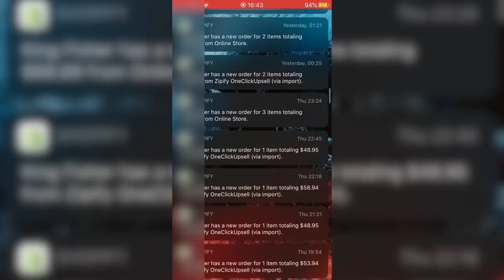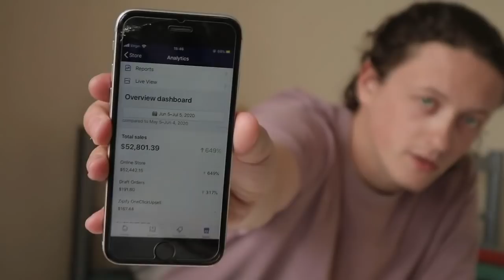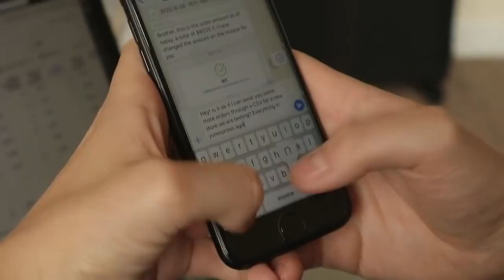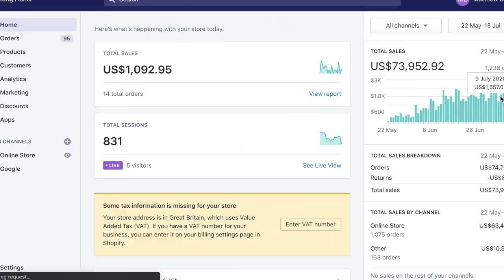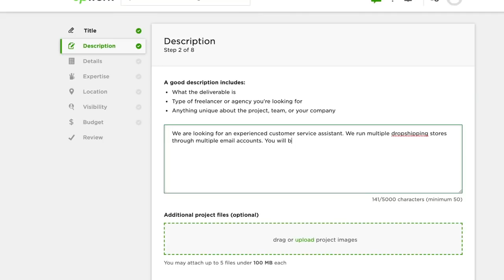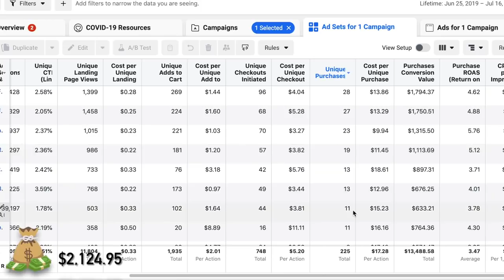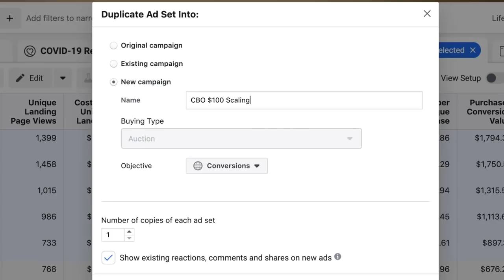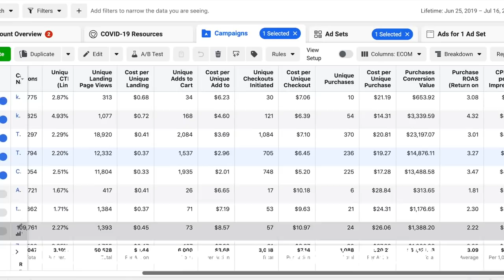I Spent $30,000 On Facebook Ads For My Brand... Here's What Happened - Day In The Life | Shopify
Macbook Air M1
Macbook Air M2
My Monitor
Sony A7II (with kit lens)
Sony A7II Pro Lens
Beginner USB Mic
Beginner Tripod
Manfrotto Tripod

Macbook Air M1
My Monitor
Sony A7II
Beginner USB Mic
Beginner Tripod
Manfrotto Tripod